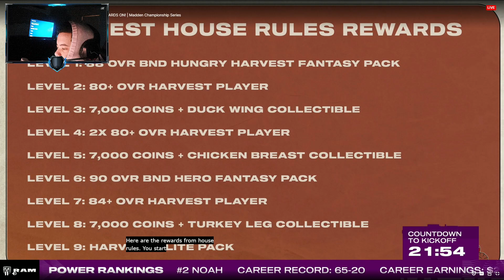Madden 23 Ultimate team Brand new HARVEST PROMO reaction MASTER CARDS LOOK SICK